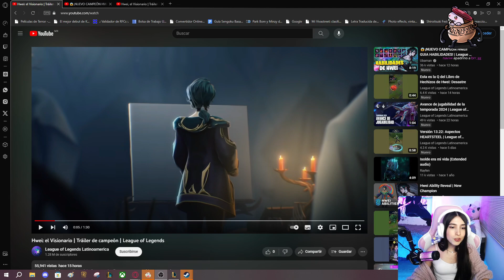NEZU REACCIONA AL NUEVO CHAMP HWEI | LEAGUE OF LEGENDS ⚔️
Espero y les haya gustado mucho el video, recuerden que este canal esta creado con la función de difundir extractos del directo de Twitch de Nezumivy y de sus otros streamers favoritos.🫧